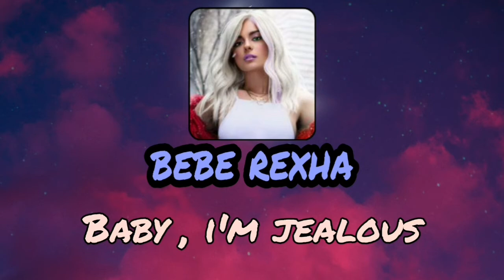Best 10 song of october 2020 , Hit songs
Best 10 song for october 2020
Hit songs
Hit music 2020